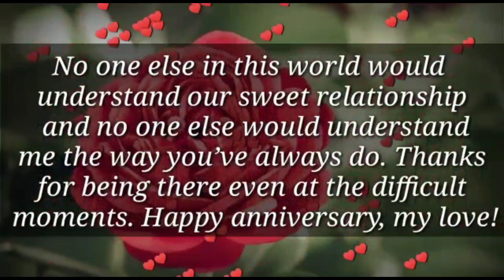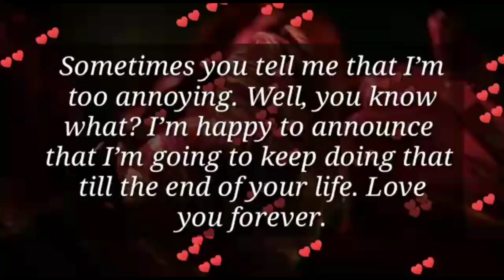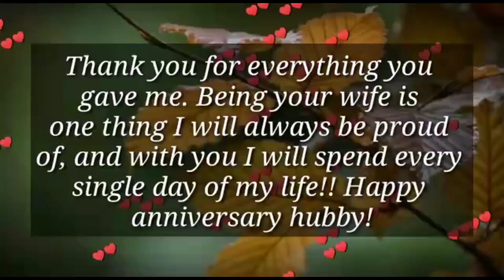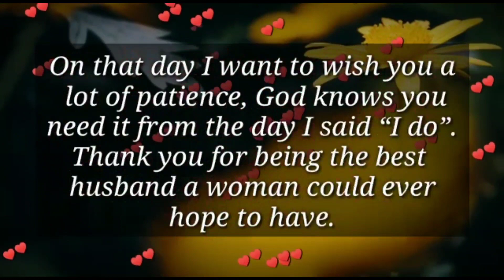Some people asks me about you.... 💌🤯📩💞😱🥰💕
my love
dm current energy
divine masculine
dm df
dm message to df today
dm tarot
dm reading
twin flame
twin flames
Karmic
happy twins 11:11
love
Love
love quotes
love poem
love poems
love lines
love feel
true love
poem
poems
love songs
love music
feelings of love
love feelings
Dm to df
dm df
dm
 df dm
aquarius
df
taurus
unique tarot
all i want
aquarius tarot
virgo
twin flame reading today
twin flame